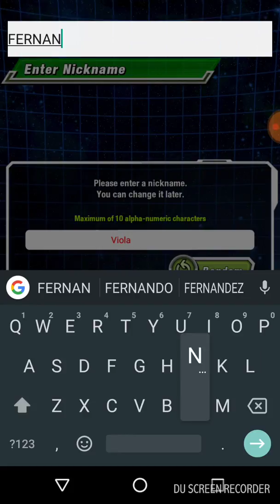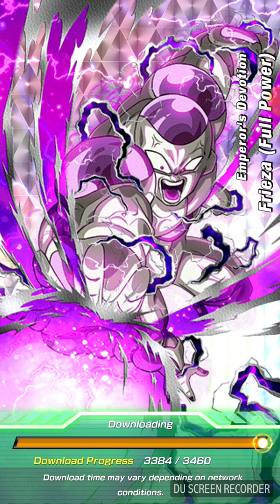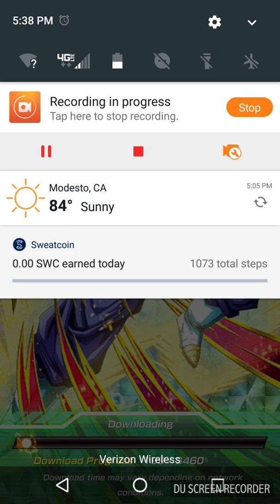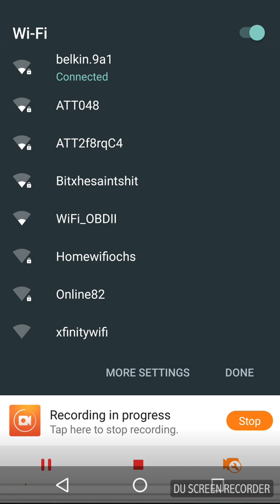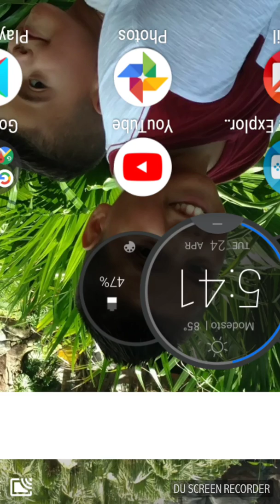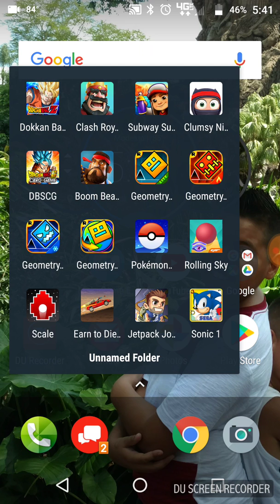Dokkan Batlle season 2 episode 1